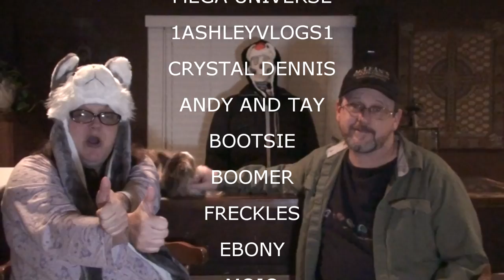THE VISITORS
Valerie is still under the weather, Kevin picks up lunch - Boomer is angry with Kevin so he turns to Val for comfort!